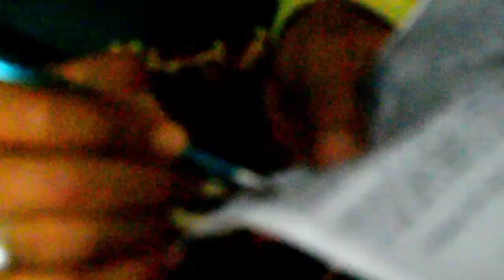BALLIA GANGWAAR || part 1 ( short film)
writer / direct by || pritam yadav
produce by || zainul
 action short film
ballia gangwaar
ballia gangwaar part 1
character_zainul,kaif,kabir malik,pritam,sahnawaz,danish,harish,Mumtaz,.